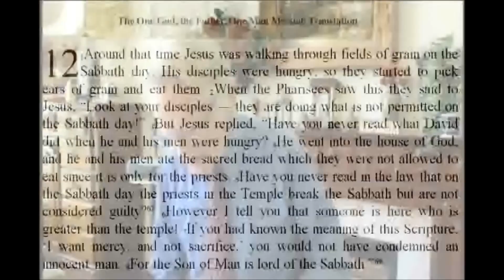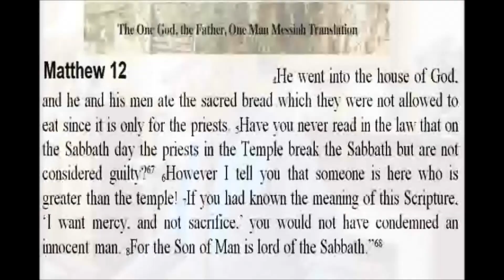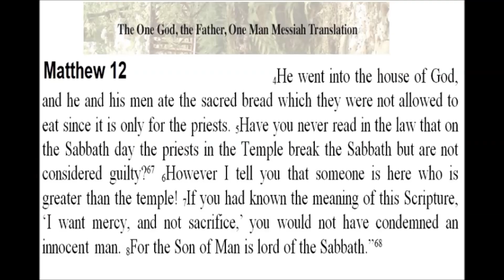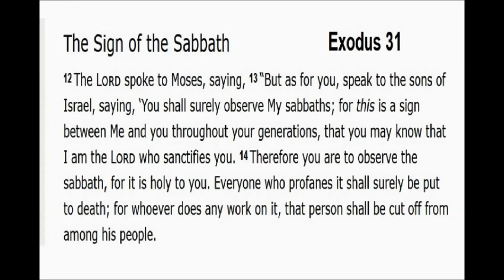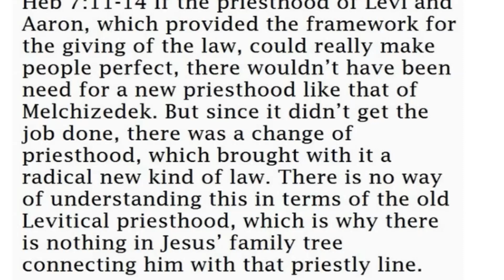The Apostles break the Sabbath and are innocent! Matthew 12